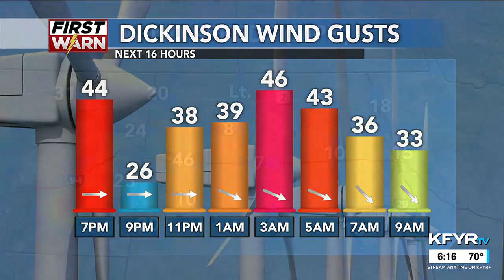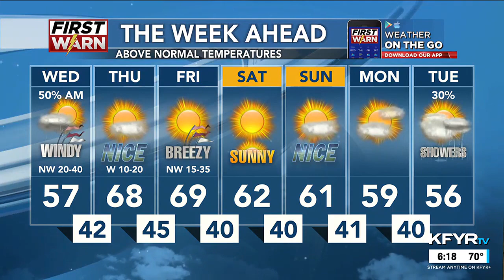KFYR First News at Six Weather 10/17/23